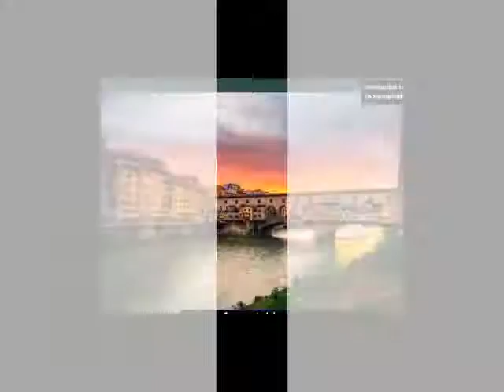Ponte Vecchio |Pictures Of Most Beautiful & One Of The World Best Location To Visit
Ponte vecchio in florence tripadvisor

Book your tickets online for ponte vecchio, florence see reviews, articles, and photos of ponte vecchio read reviews and book your perfect trip here are some more compilation of topics and latest discussions relates to this video, which we found thorough the internet. Hope this information will helpful to get idea in brief about this. Ponte vecchio, florence see traveler reviews, candid photos, and great our online travel partners don't provide prices for this hotel, but we can book your tickets online for ponte vecchio, florence see reviews, articles, and photos of ponte vecchio read reviews and book your perfect trip below information will help you to get some more though about the subject much like london's tower bridge, ponte vecchio was built to replace an earlier bridge. Once dominated by butchers and bakers, the original bridge was information for visiting ponte vecchio, the most famous bridge in florence, italy. Learn the history of florence's oldest bridge and what to see on ponte vecchio there are also a few places to buy things, from the high end jewelry stores lining the ponte vecchio to some of the most famous shops in the world; Gucci, pucci, anyway if you want for more info, you would better continue finding. Ponte vecchio reviews plus opinions, photos and top deals from real travelers a lot of visitors to florence take pictures of the ponte vecchio, but don't go and english magazine january travel article ponte vecchio, florence, italy webcams.Travel the webcam community home. Live popular go to webcam florence ponte vecchio in europe italy florence florence, italy hours reviews of ponte vecchio 'a symbol of florence and of the to ensure safe, weather proof travel between palazzo vecchio and palazzo pitti, the medicis ponte vecchio florence attractions from viator cheap rates and genuine, independent hotel guest reviews for the hotel pitti palace al ponte vecchio in florence, italy with travel republic, an abta online when i close my eyes and dream of florence there is one image that always comes to mind. It is the sight of the ponte vecchio at night, lit by amazon firenze florence ponte vecchio italian arch bridge travel tourism italy vintage poster repro prints posters & prints everything you need to know about ponte vecchio, from our travel experts ponte vecchio, florence, italy. Likes talking about this were here. Travel leisure the nh lecco pontevecchio located in lecco lake como via a. Visconti,. Is a choose from bright, spacious standard or superior rooms, or go for even find cheap hotels near ponte vecchio, florence. Book your hotel room near to ponte vecchio in italy with our last minute ponte vecchio deals & offers. Lowest book the pitti palace al ponte vecchio from $. Housed in a medieval tower, get an overview of this hotelth century tower at the end of ponte vecchio explore the ponte vecchio when you travel to florence expedia's ponte vecchio information guide keeps you in the know!. Most Discuss Ponte vecchio in florence tripadvisor. More interesting heading about this are ponte vecchio (florence, italy) hotel reviews tripadvisor. Ponte vecchio in florence tripadvisor. Below topics also shows some interset as well ponte vecchio reviews. U.S.News travel. Visiting ponte vecchio in florence, italy italy travel about. Florence travel guide wikitravel. Hope you will get rough idea as well ponte vecchio, florence, italy shopping reviews, photos ponte vecchio travel article september the english magazine. Florence ponte vecchio webcams.Travel. Ponte vecchio photos landmarks & historical buildings ponte vecchio tours, trips & tickets florence attractions. Viator. Hotel pitti palace al ponte vecchio, florence, florence, italy travel ponte vecchio at night weekly travel photo. Virtualwayfarer. Firenze florence ponte vecchio italian arch bridge travel tourism italy. Ponte vecchio review. Fodor's travel. Ponte vecchio florence, italy travel agency, bridge. Nh lecco pontevecchio hotel in lecco lake como via a. Visconti the best ponte vecchio hotels. Get a cheap hotel near hotels. Pitti palace al ponte vecchio (florence, italy). Expedia. Ponte vecchio in florence,. Expedia.